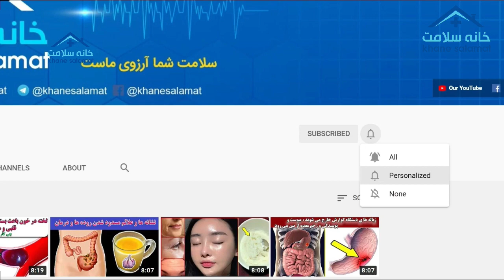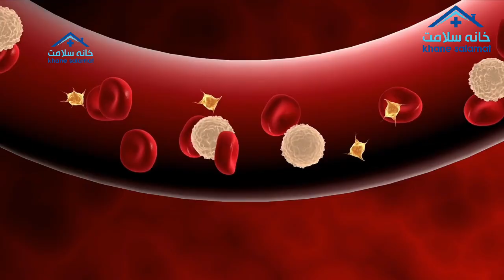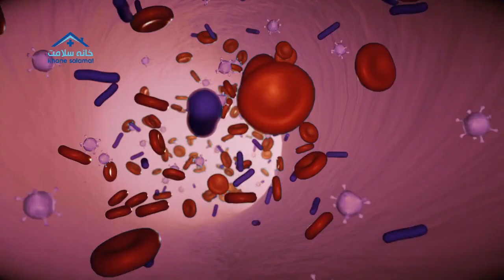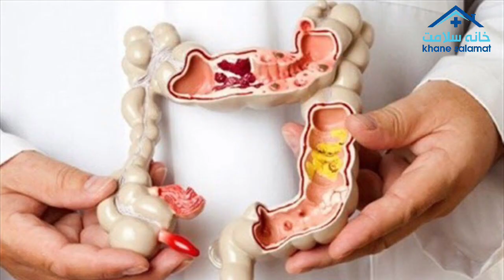نشانه‌ خاموش قندخون بالا و دیابت که کمتر کسی از ان مطلع است!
به کانال خانه سلامت خوش آمدید انتقادات و پیشنهادات خود رو برای ما کامنت بزارید و اگر موضوعی جدید برای ویدئو بعدی داشتید کامنت بزارید.سپاس